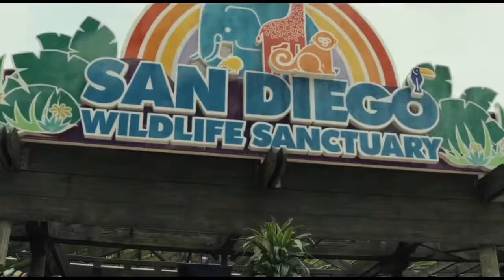Rampage ||Save me